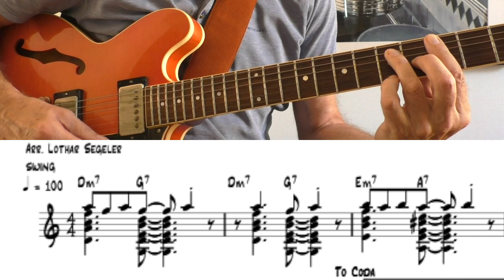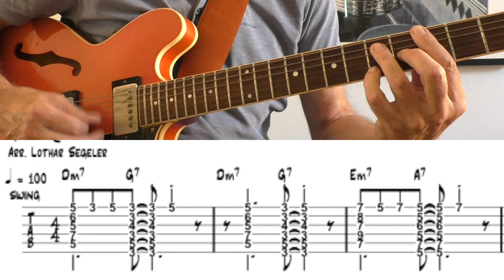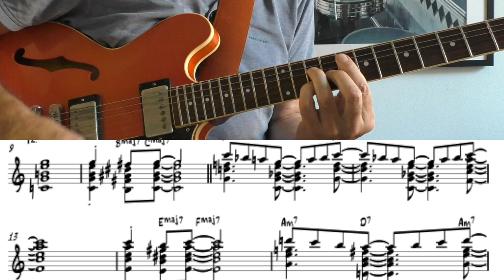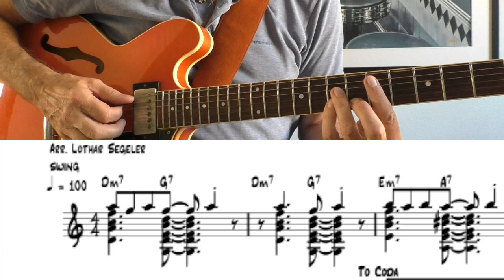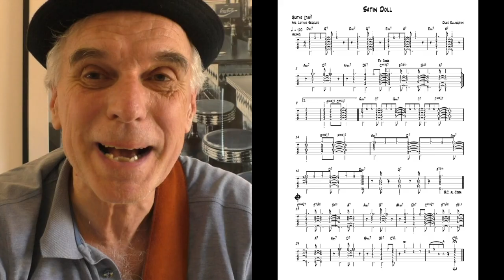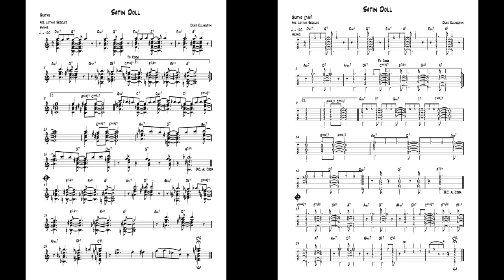Satin Doll - Chord Solo (Tutorial)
Lothar's Guitar School - Satin Doll - Chord Solo (Tutorial)

This is a chord solo tutorial of the Duke Ellington classic "Satin Doll" with tabs and notation.

Guitar: Heritage 535
Amp: Fuchs ODS 100, Mad Professor Forest Green Compressor, Waterfall Chorus and TC Electronic Flashback

00:00 intro
00:10 chord solo
01:43 explanation
07:48 notation and tab